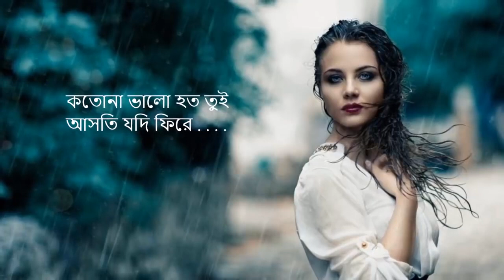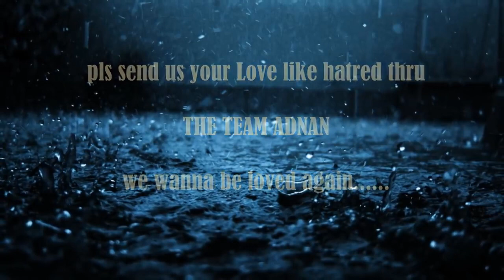Debi _ Ei rastagulo lage boro ochena _ Adnan Ashif